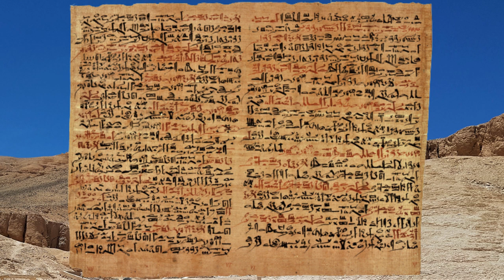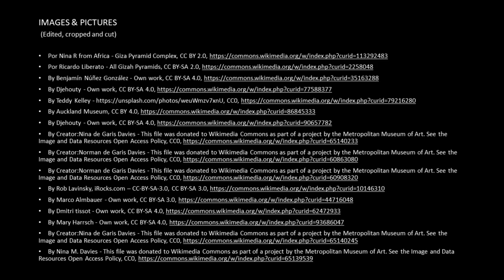Beauty, Makeup and Hygiene in Ancient Egypt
Skilled in adorning or arranging, that is the meaning of the Greek word kosmetikos from which derives the word cosmetics. Besides make up, the word kosmetikos encompasses the act of protecting and cleaning, as well as the well-being, of the different parts of the human body: the skin, the hair, the nails and the eyes.

But for Ancient Egyptians, beauty and makeup were more than simple aspects of everyday life, they also had a sacred, medical and magical dimension. Make up is present in statues and painting. And those who could afford it, wished to be accompanied by cosmetics in the afterlife.

So, on this video, we are going to explore the world of beauty, makeup and hygiene in ancient Egypt and understand why Ancient Egyptians saw theme as essential in life and death.

Sources:

- El-Kilany, Engy; Raoof, Enas (2017). Facial Cosmetics in Ancient Egypt In Egyptian Journal of Tourism Studies Vol.16, No.1.
- Jack, Christian (2002). As Egípcias. Edições ASA: Lisboa.

Into The Past 2022.